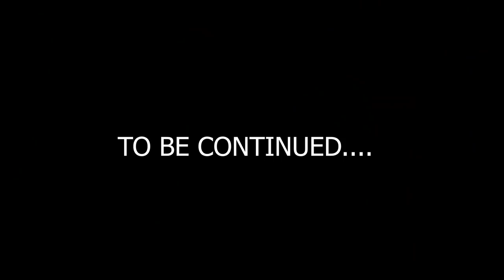Celebrating one year of love❤ @magnoliaguesthouse Varkala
Celebrating one year of love❤
Today, we are celebrating one successful year of our love, friendship & togetherness.. Family, friends and our youtube community, the strength and support you guys gave us is truly immense. Grateful for life.
Keep sending your questions. We are gonna answer them in our next vlog.